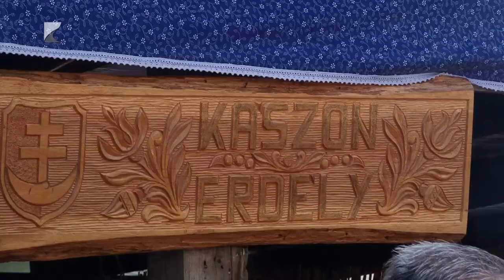Szilvalekvárt főztek Szatmárcsekén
Édes, ragadós és minden évben százakat mozgat meg. A hétvégén rendezték meg a szilvalekvárfőző versenyt Szatmárcsekén. A versengésre szerte az országból és a határon túlról, például Erdélyből is érkeztek vendégek.